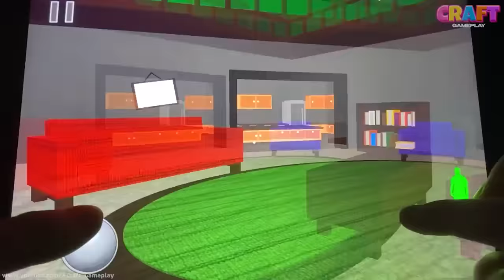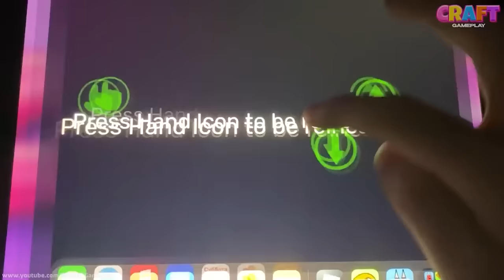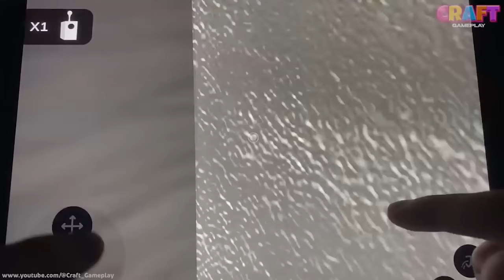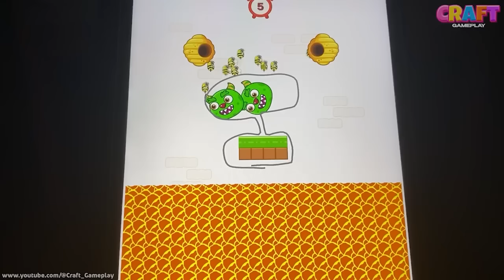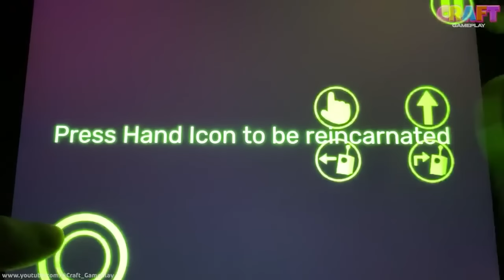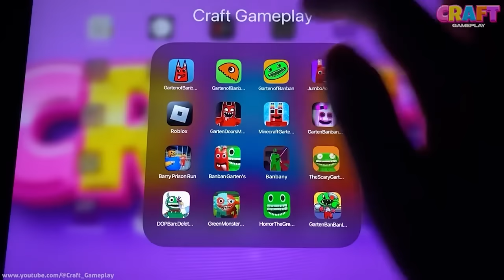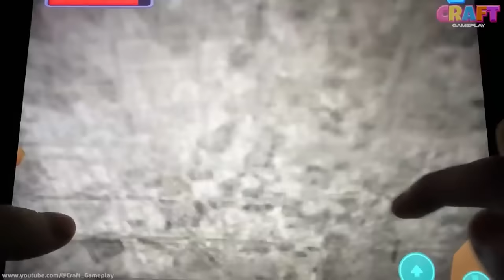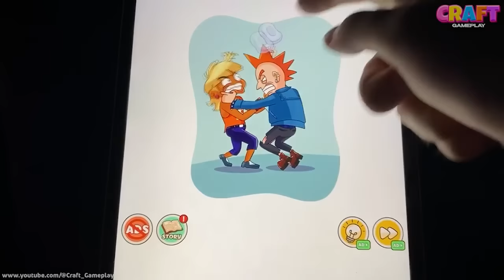Garten of Banban 3,Garten of Banban 4,Garten of Banban 5,Garten of Banban 6,Garten of Banban 7 to 99